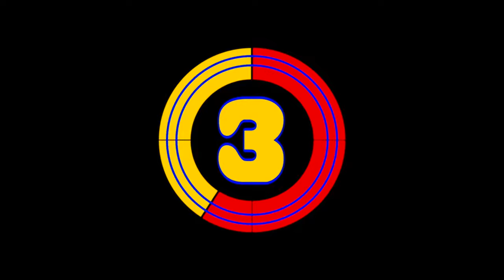UNBELIEVABLE 😱 EATING CHALLENGE BY CHILLAR PARTY | Cheating kisne ki??